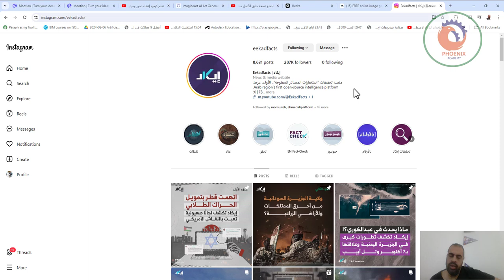منصة تحقيقات استخبارات المصادر المفتوحة الأولى عربيا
Eekadfacts | إيكاد
News & media website
Arab region’s first open-source intelligence platform.
X | FB: EekadFacts

❤️ روابط التواصل
✅ انستجرام